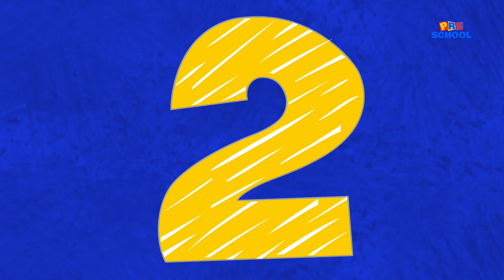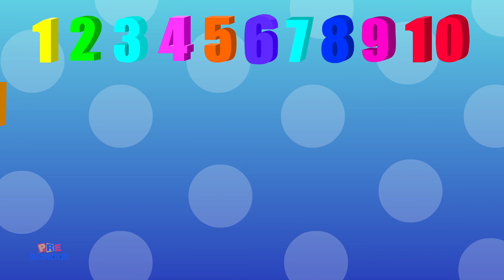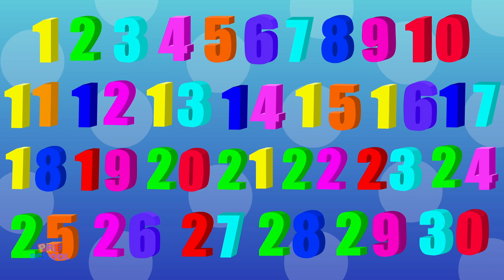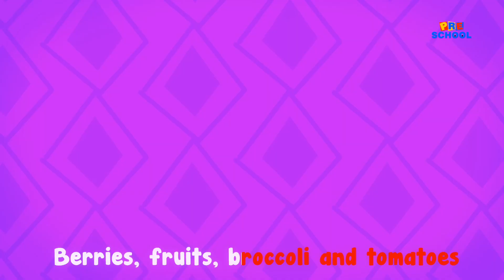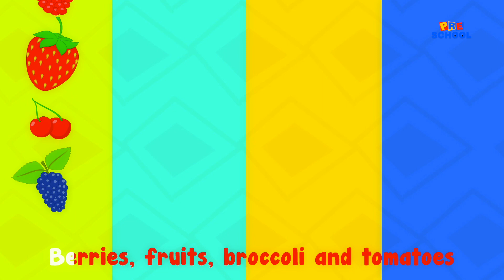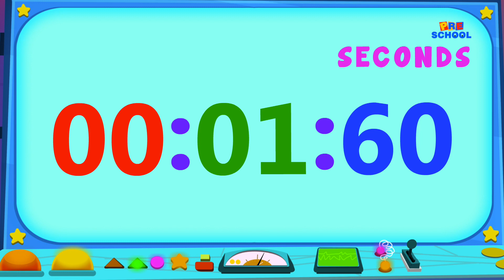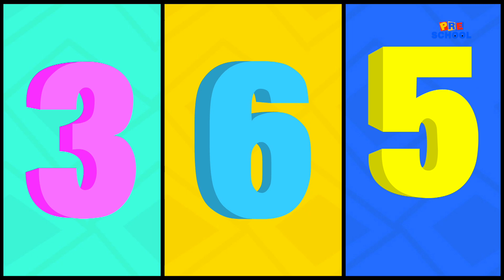Ding Dong Bell | Nursery Rhymes | Baby Songs For Kids | Children Rhyme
Hey Kids! Welcome to the wonderful world of Kids Preschool. Today on Kids Preschool we have Ding Dong Bell which is a super fun nursery rhyme which all you kids can listen to and dance on! In the video above you kids will find a lot of your most favourite nursery rhymes and kids songs. So don't wait any longer kids! Simply play the video above and have fun with your friends from Kids Preschool.